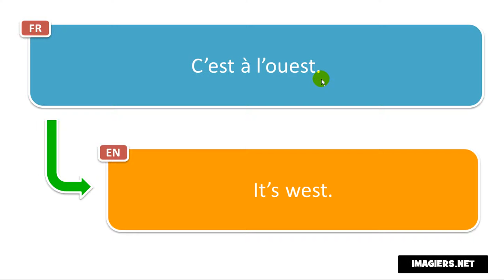Frasi in francese # C’est à l’ouest